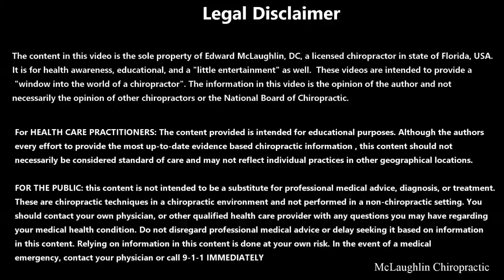A Deep Purple Mark Emerges From Her Neck - Cracks, Sinus Massage & Tucked Tailbone From Back Pain!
Back Crunches, deep tissue, cracks & guasha